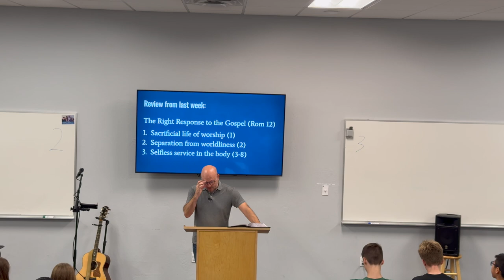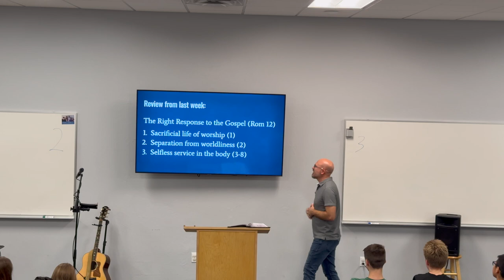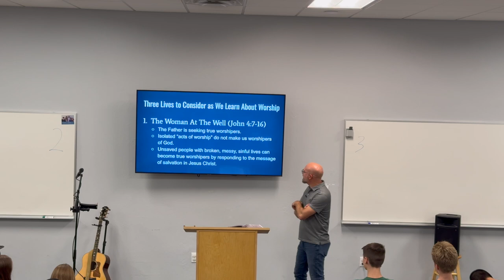Student Ministries - True Worship - Kris Drent - 08/18/2024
Title: True Worship
Teacher: Kris Drent